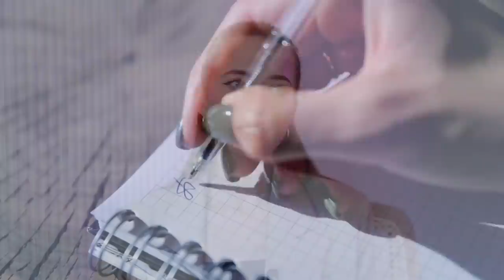Справиться с Тревогой и Стрессом: 10 Способов Самопомощи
Это спонтанное видео. На него меня подтолкнули сотни сообщений от вас — поделиться способами снятия стресса. «Я не справляюсь», «Кажется, я уже ничего не чувствую», «С каждым днём тревога всё сильнее» — я прекрасно понимала, о чём вы, ведь сама испытывала то же самое. На сеансе с психологом мы разобрали несколько способов самопомощи, которые оказались для меня очень полезными. Я решила поделиться ими с вами.

Обнимаю :)